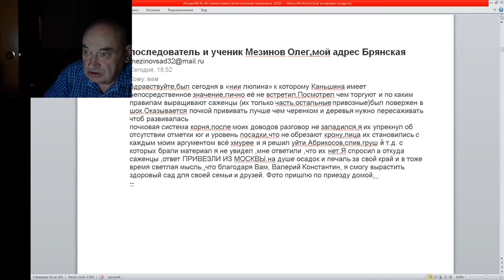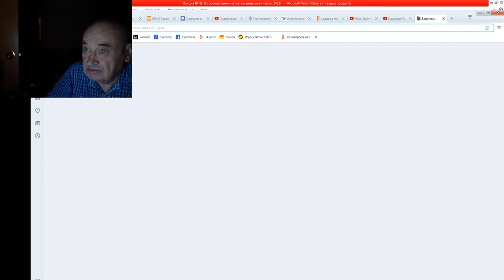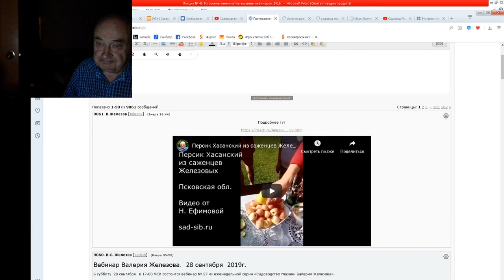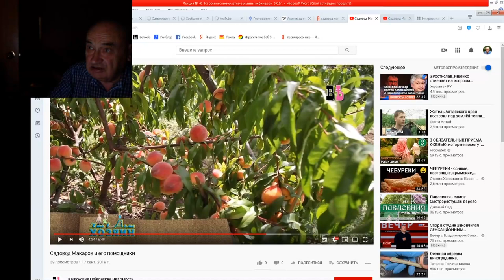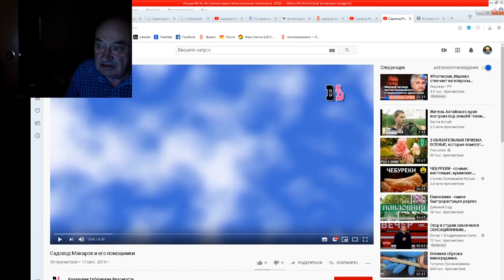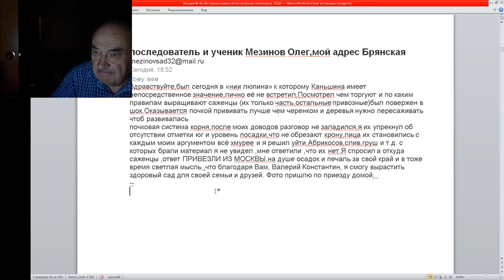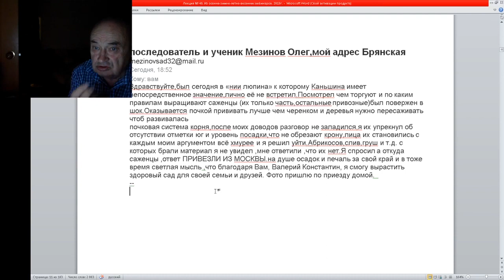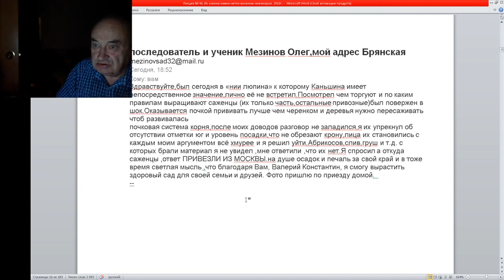49 ч1 Саженцы из питомника какие не стоит покупать